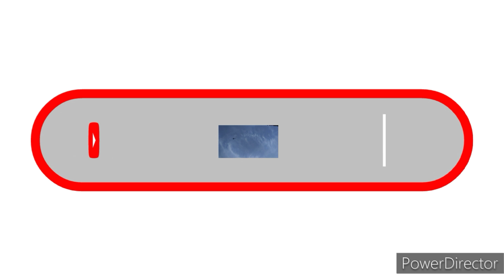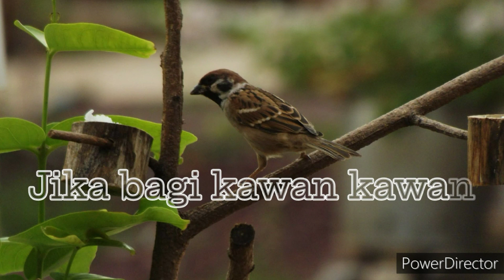cara simpel membuat lampu tidur,!!!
Assalamualaikum warahmatullahi wabarakatuh, salam sejahtera semoga kita semua di berikan kesehatan, dalam kesempatan kali ini saya akan membuat video CARA  SIMPEL MEMBUAT LAMPU TIDUR

-soket USB
-resistor 10ohm
-led 5mm
-pipa PVC

-solder
-gunting kabel
-lem serbaguna
-lem bakar
-dll
-edit video: power director
-Rekam suara : audio recording
-Kelola channel: Yt Studio

Bssyweudhwjsvziseuw